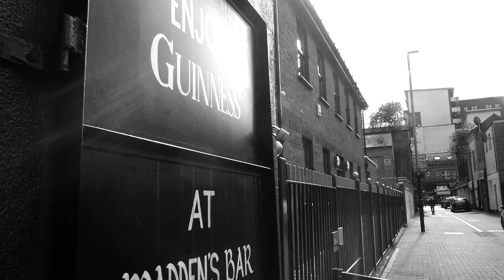Miss Ramsey's/Dennavey's Goat. Cian McGrory and Megan Nic Fionnaghaile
Recorded at Maddens bar Belfast.
Fiddle - Megan Nic Fionnaghalie
Recorded and mixed by Cian McGrory
Video and Editing by Méabh Devlin